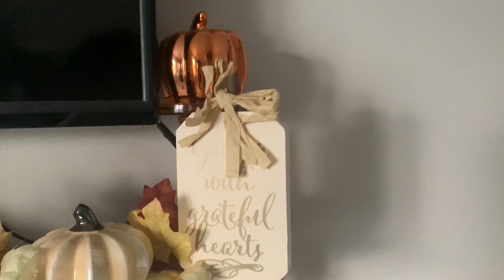*NEW* FALL CLEAN/DECORATE WITH ME 2020 | PART 1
FALL CLEAN/DECORATE WITH ME 2020 | PART 1

COME JOIN ME AS I CLEAN AND DECORATE FOR ONE OF MY FAVORITE SEASONS!!